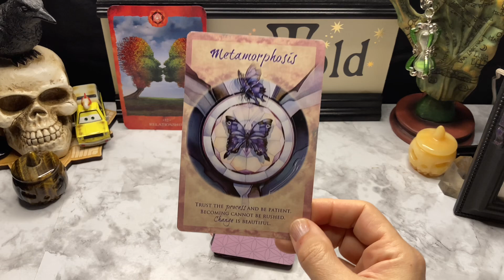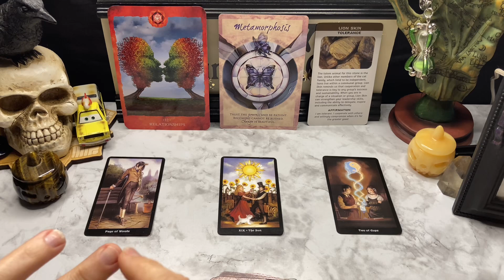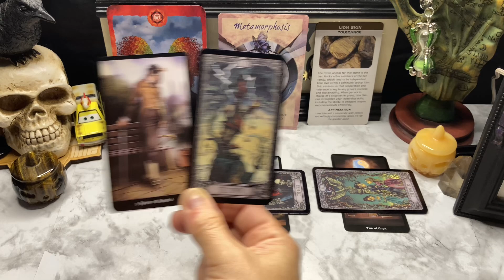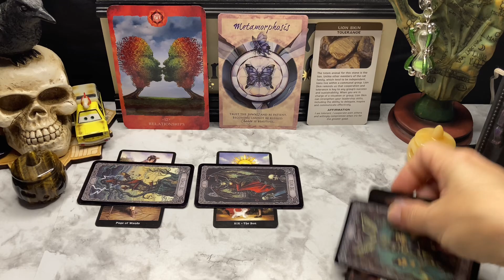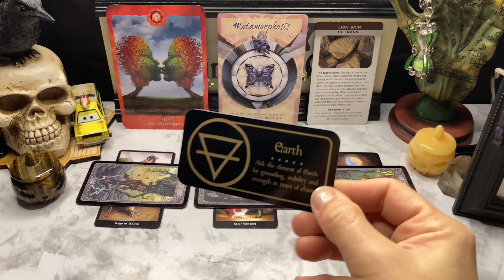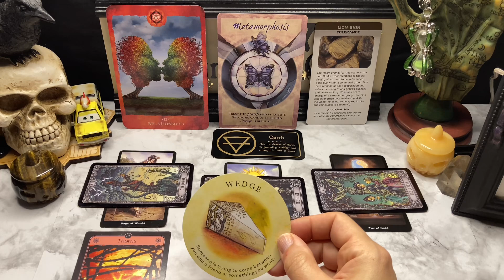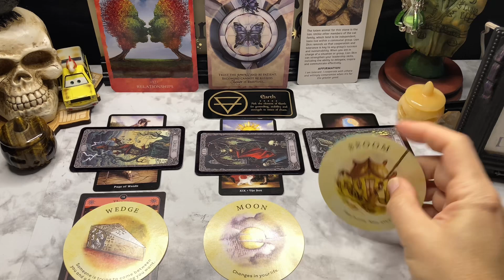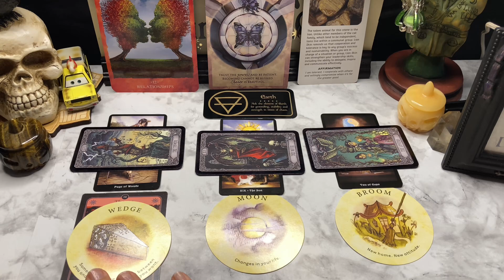Collective You ROCK Their World! Mid October 2024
Limited Personal Readings available on my Etsy shop. Each metaphysical kit includes a Personal Tarot Reading. This is currently the only way to receive a personal reading from me unless you visit my physical shop.

MAGICAL TIMES EMPOWERMENT CARDS:

CRYSTAL MESSAGE CARDS:

MAKING MAGIC ORACLE:

FORTUNE ORACLE:

STEAMPUNK TAROT:

CHAKRA READING CARDS:

TEA LEAF FORTUNE ORACLE CARDS:

Tarot Tuesday Pick a Stack Readings will feature on Tuesdays in addition to our other crafting and art projects that will now feature on Saturdays.

Your ideas help us grow and we appreciate your support. Thanks again and have a blessed day.

TEMU LINKS:
NEW USER/REINSTALLED USER:

20% OFFNEW/REINSTALLED USER
Code: afb44472

FREE GIFTS!
NEW APP USER
Code:fre68837